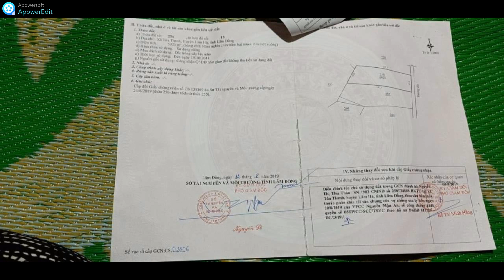Bán 6,5 sào đất đẹp bằng có nhà 300m thổ cư LÂM HÀ _ LÂM ĐỒNG Lh : 0379 590 939( ĐÃ BÁN )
sổ sách đầy đủ
Đất Vườn Lâm Đồng
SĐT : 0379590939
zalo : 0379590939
©Bản quyên này thuộc về kênh youtube Đất Vườn Lâm Đồng